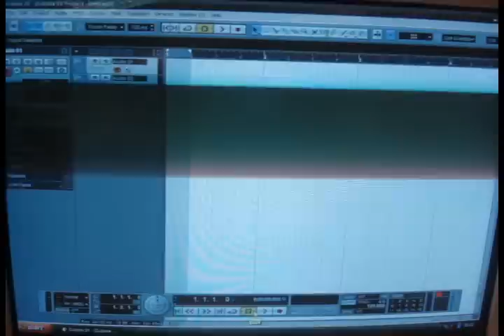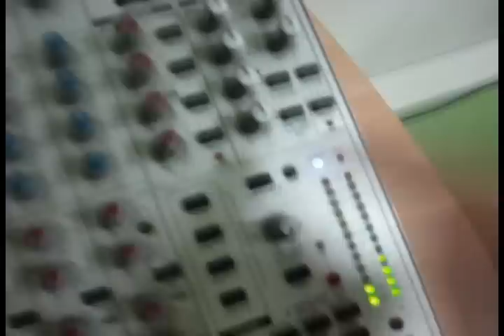Anal Caves demo recording may 6-th